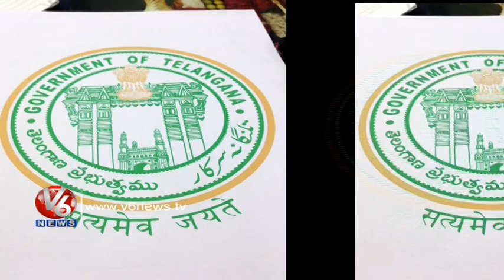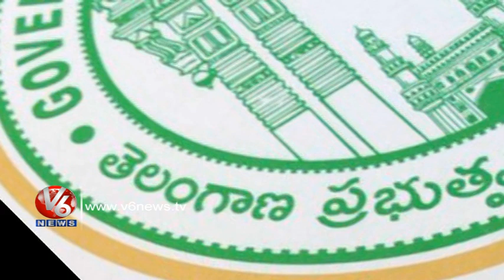Telangana Government logo designed by Aelay Laxman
Telangana Government logo by aelay laxman